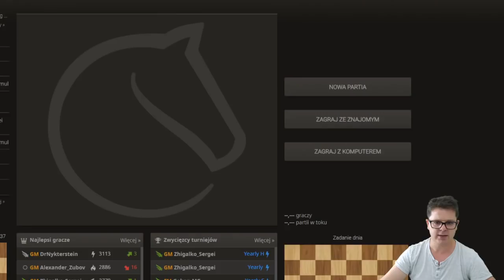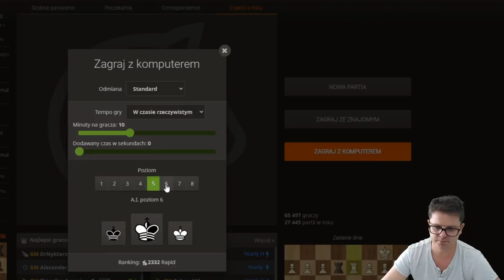LUDZKI UMYSŁ vs ALGORYTMY || Stockfish (lichess.org) || POZIOMY SZACHOWE: 3, 4, 5, 6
Kolejna dawka partii z maszyną. Posunięcia w szachach jakie wykonuje algorytm są dosyć zaskakujące... w zależności od poziomu oczywiście.
A Wy już próbowaliście swoich sił z silnikiem szachowym?

Dobrej zabawy :-)